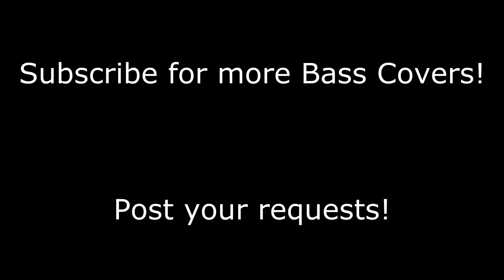Hangar 18 - Megadeth [Bass Cover WITH TABS] (Playalong)